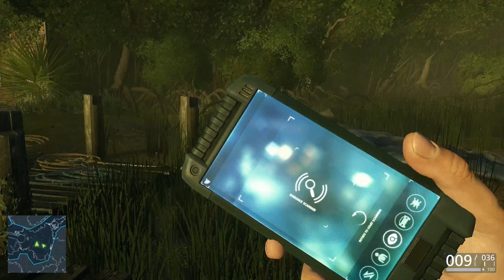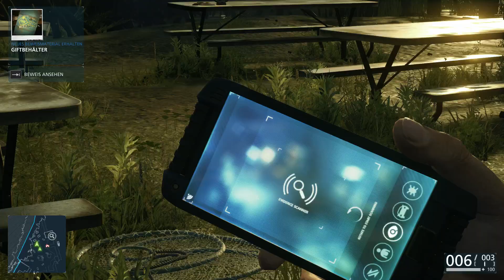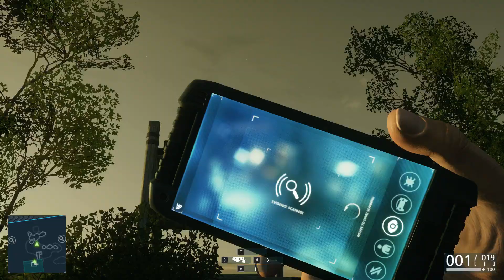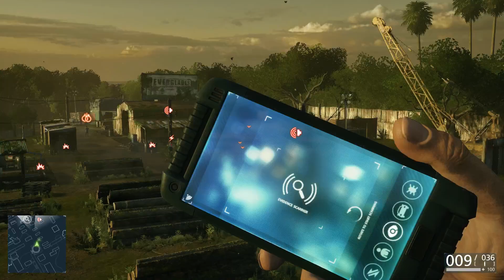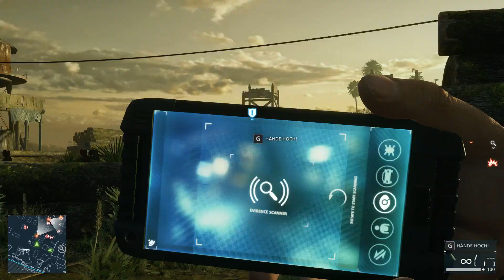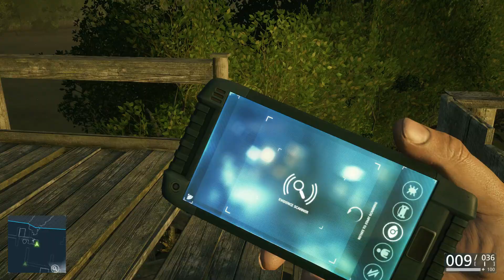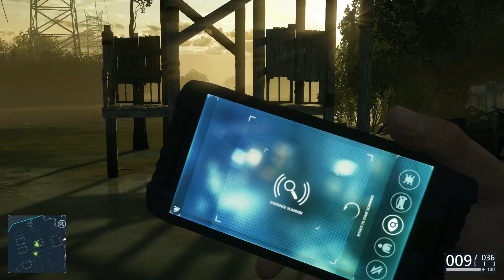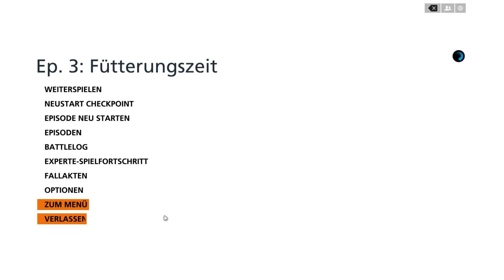BATTLEFIELD HARDLINE GERMAN | LONG PLAY 004 | Let's Play Battlefield Hardline Deutsch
Wenn Dir mein Let's Play mit BATTLEFIELD HARDLINE (gameplay / german) gefallen hat, dann lass doch gerne einen Daumen da! Über ein ABO und Kommentare freue ich mich auch sehr! :D

-- BATTLEFIELD HARDLINE --
Ego-Shooter (2015)

-- LET'S PLAY BATTLEFIELD HARDLINE KAMPAGNE -- (HD+)
Kommentiertes Gameplay von Dulak

WICHTIGER HINWEIS:

Wenn Dir das Spiel gefällt, unterstütze das BATTLEFIELD HARDLINE Team und kaufe Dir den Titel im Original z. B. auf der Playstation 4 (PS4) oder dem PC

Battlefield Hardline ist ein Ego-Shooter, welcher von Visceral Games in Zusammenarbeit mit Digital Illusions CE entwickelt und von Electronic Arts am 19. März 2015 veröffentlicht wird. Das Spiel wurde am 9. Juni 2014 auf der E3 in Los Angeles vorgestellt. Spieler schlüpfen dabei entweder in die Rolle eines Mitglieds einer Spezialeinheit der Polizei oder in die eines Kriminellen. Wie auch in Battlefield 4 spielt die mögliche Zerstörung der Umgebung, Levolution genannt, eine große Rolle im Spielverlauf.Auch wenn der Schwerpunkt von Battlefield Hardline auf dem Multiplayer-Modus liegen wird, so soll ebenfalls eine Singleplayer Kampagne eingebaut werden, die laut Entwickler wie ein guter Fernsehkrimi ablaufen und sich an aktuellen Polizeiserien orientieren soll.